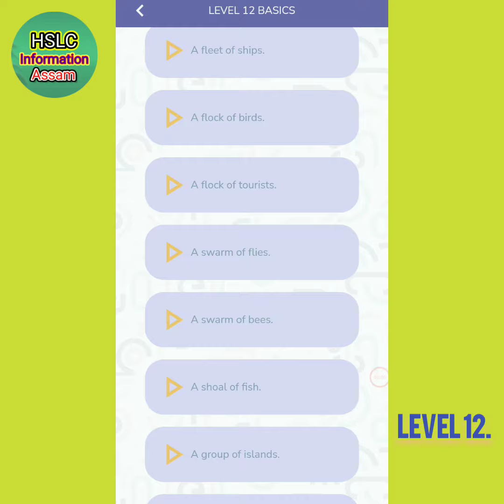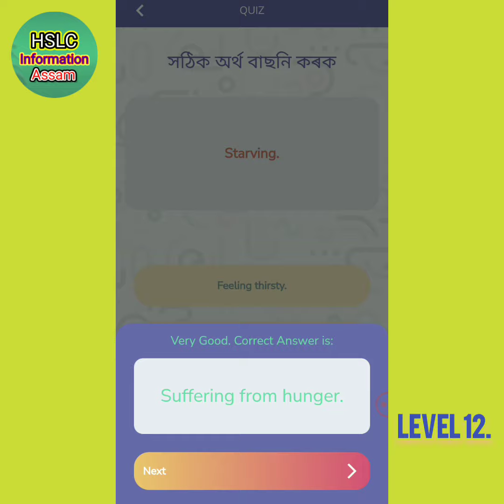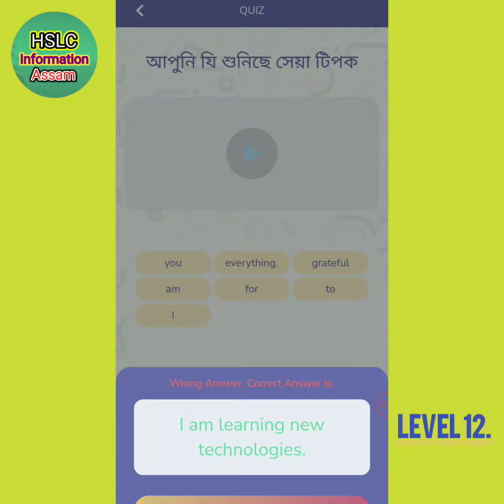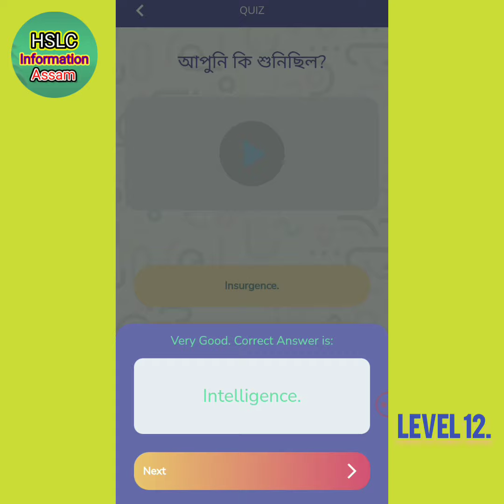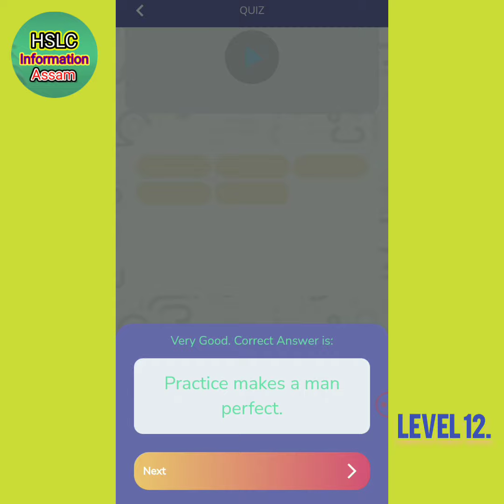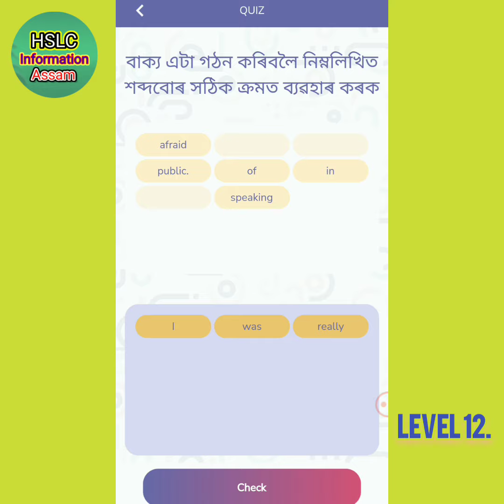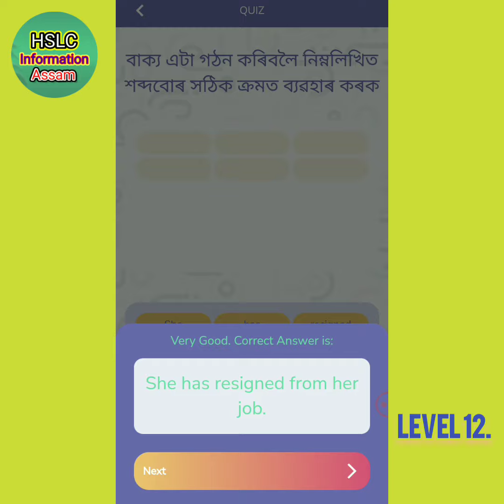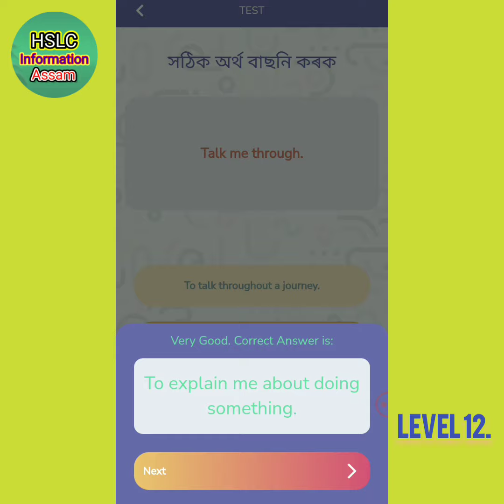Level 12. || Seba Spoken English Question Answer Solve. 2023 || Hslc Exam 2023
Seba Spoken english App question Answer Solve.

Seba spoken english app level 12 complete.
seba spoken all question Answer Solve.
Seva spoken app 12 Level question solve.
Seba spoken app login problem solve.
Question Answer seba spoken english app .
All question solve seba spoken english app.
Seba spoken English level 12.
Seba spoken English app level 12.
Seba spoken English app All level.